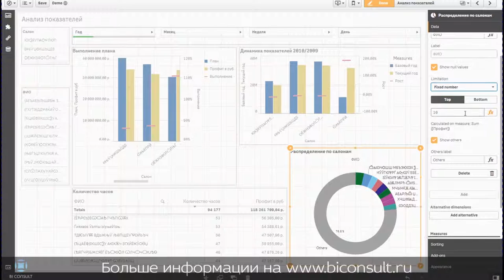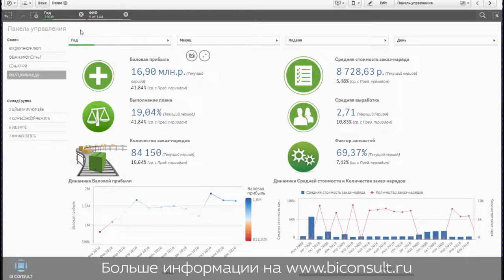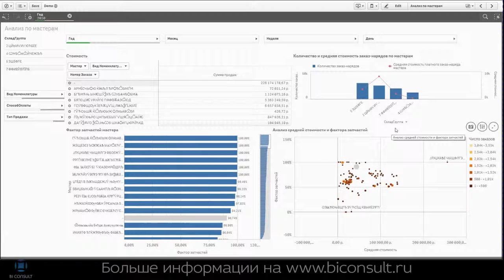Self-Service BI Qlik Sense на примере автосалона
Хотите чтобы аналитикой занимались бизнес-пользователи? Примеры на